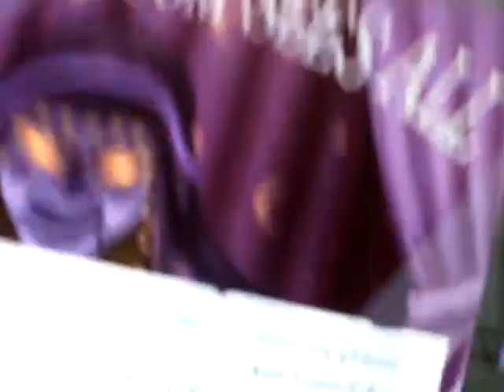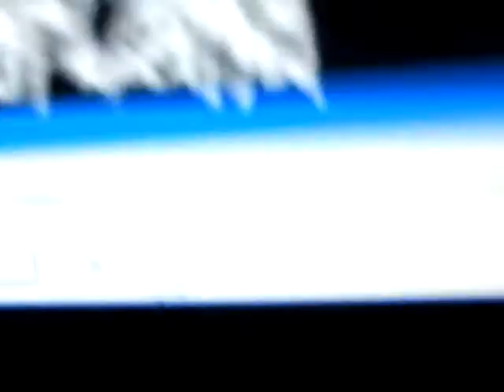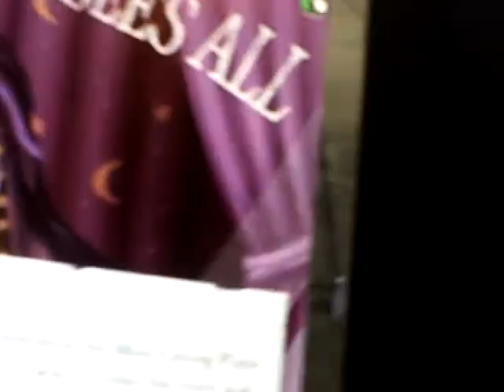gosse bumps man eating plant